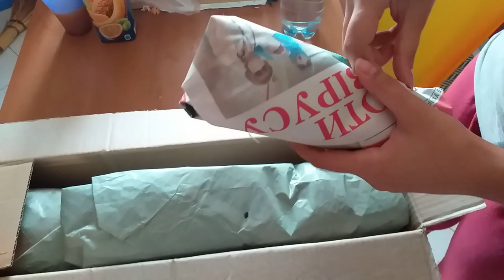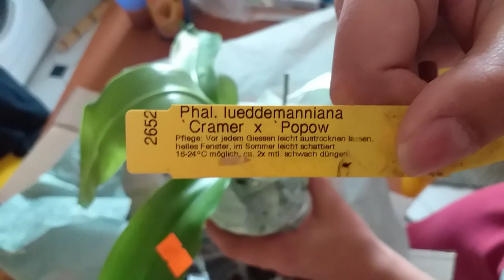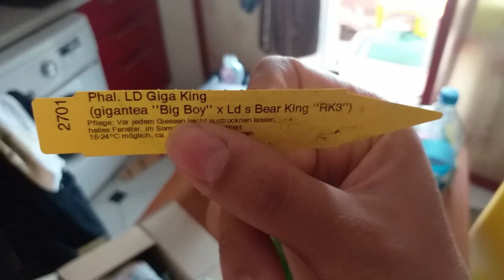Эмоции, шок и мегопосылка!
Всем привет!
Как же классно получать посылки с новыми орхидеями. Особенно, когда все забыл, и получаешь коробку полную сюрпризов!

Исполнитель: Owl City
Альбом: Ocean Eyes
Дата выпуска: 2009 г.
Автор песни: Адам Янг, Мэтт Тиссен